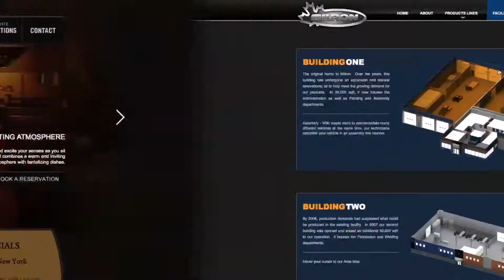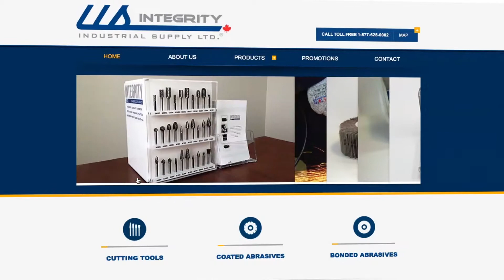Web3 - Demo Reel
A collection of our work here at Web3 Marketing Inc.